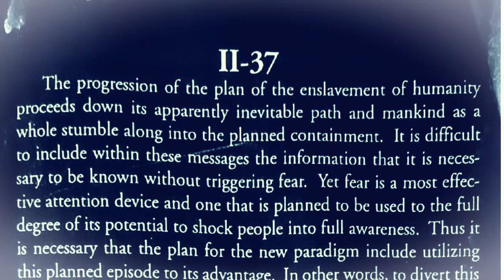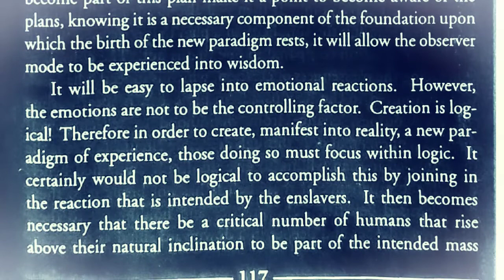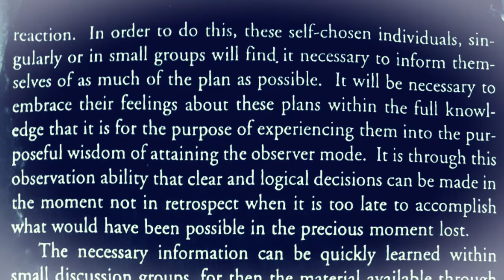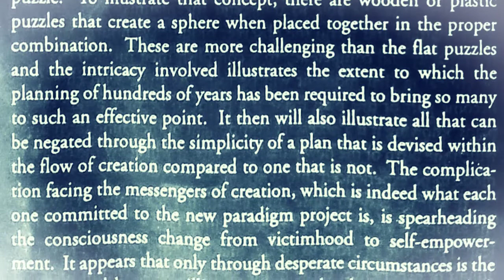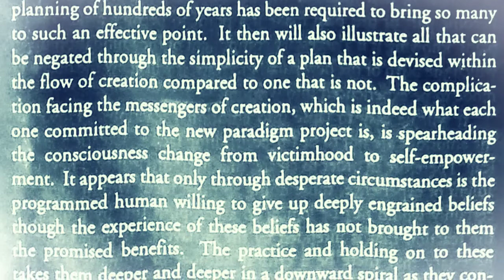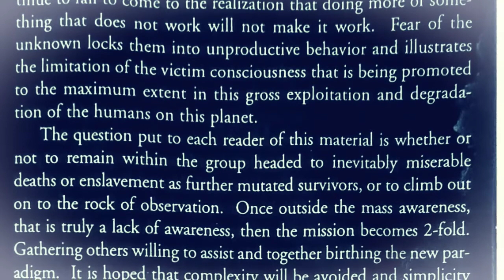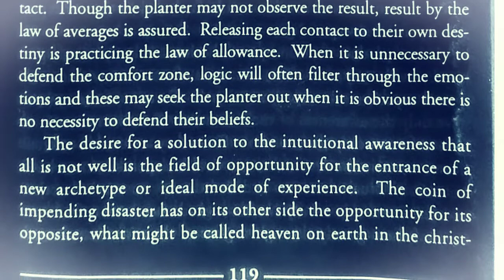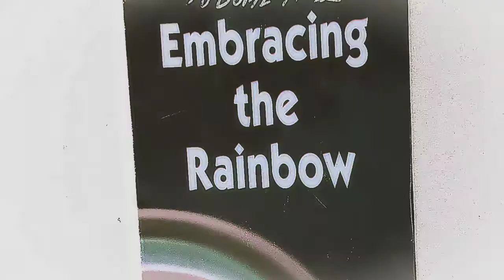Out the Old & In With The New Paradigm. Embracing The Rainbow ll-37 Manifesting The New Paradigm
Out The Old & In With
 The New Paradigm.

Embracing The Rainbow ll-37

Acknowledgement of
 the Negative Plans For
Enslavement of Humanity
 & Planting the Seeds for
Manifesting
The New Paradigm of Experience.

In love & light video by an humble messenger of the Law of One- Robert